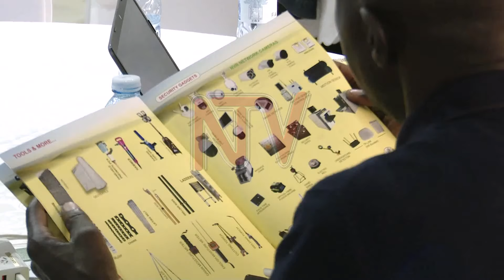Agricultural production: Matching climate issues with technology